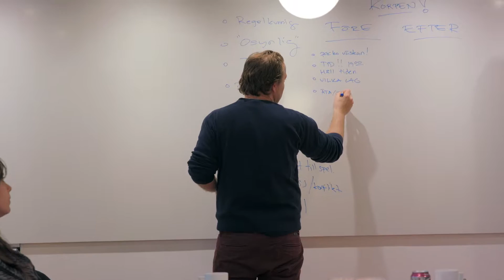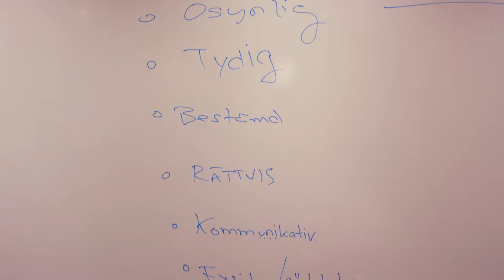Satsning på kvinnliga domare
Antalet kvinnliga domare i Korpen Stockholm har varit pinsamt lågt där bara tre har varit kvinnor av totalt närmare 100 domare. Nu ska det äntligen bli ändring på det. Fyra nya fotbollsdomare utbildades hösten 2015 och ytterligare sex utbildade våren 2016. Utbildning, material och domarkläder står Korpen Stockholm för i vår strävan att få vår verksamhet mer jämställd.

Domarutbildningen ingår i vår satsning på damfotbollen. Andra delar är att ge damserierna förtur till de bästa planerna med omklädningsrum samt att få de bästa speltiderna och de bästa domarna.